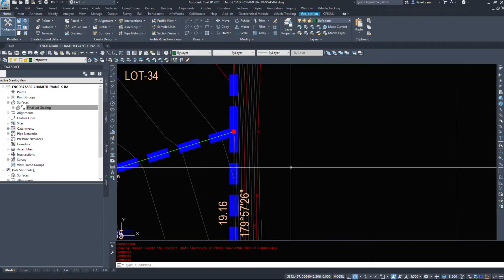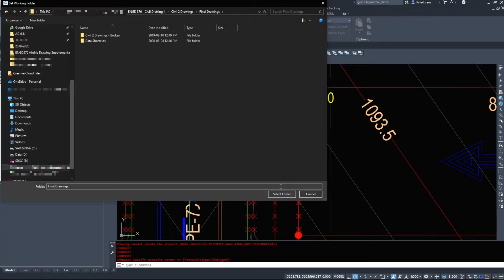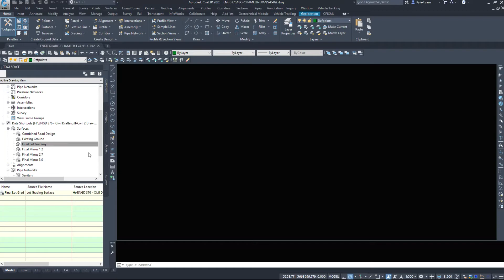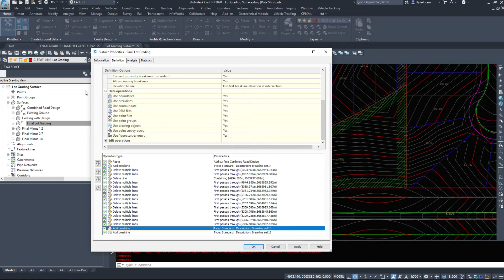Introduction to Civil 3D Part 2 - User Interface - Prospector Tab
In this video we take a look at the Prospector Tab within Civil 3D.